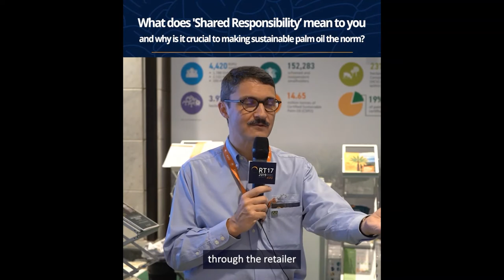RT17 Vox Pop Interview with Olivier Tichit from Musim Mas Group